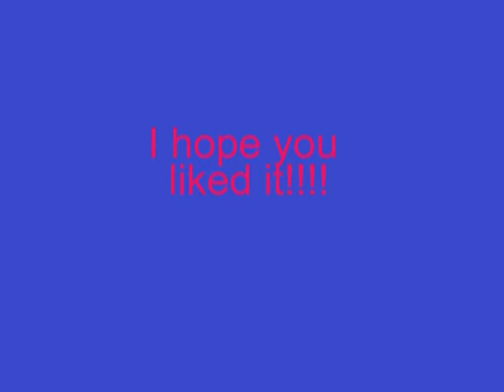Blog Video - Speed Bag Workout